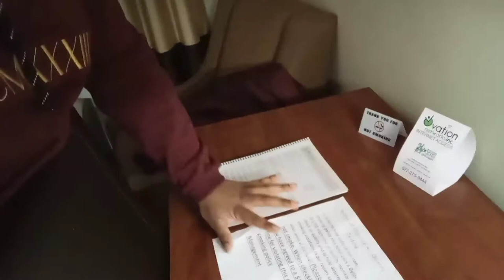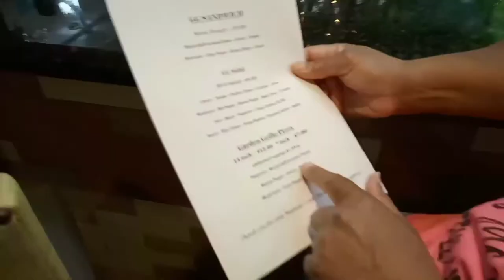COME TO NORTH CAROLINA WITH ME| FIRST VLOG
I went to North Carolina with my nana to help her moving her stuff to the haul truck and drive all the way back too Minnesota but I'm very happy to see my grandma